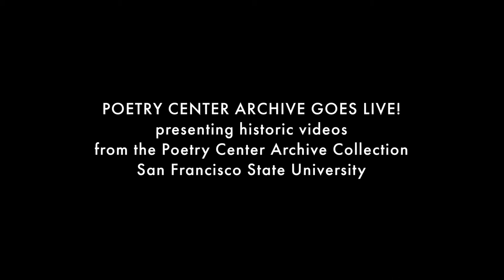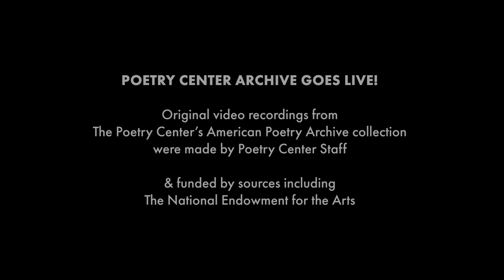George Leong, "Antelope Killers / for the Antelope People," 1977 at SF State — The Poetry Center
Jeffery Paul Chan introduces George Leong, who reads his poem "Antelope Killers / for the Antelope People" — in response to an incident of racist violence by prison guards at High Desert State Prison in Susanville, California — for this early group reading by West Coast Asian American and Pacific Island American poets, May 16, 1977. Billed as "Tempest in a Teapot," the event at San Francisco State University was organized by Asian American Studies at SF State, of which Chan was among the founders, at the first ever College of Ethnic Studies in the US, and sponsored by The Poetry Center.